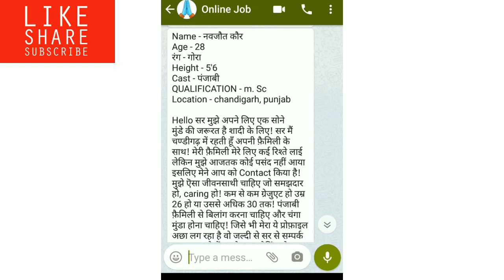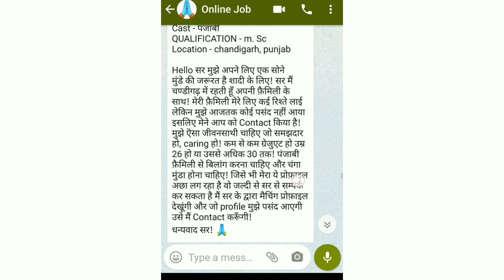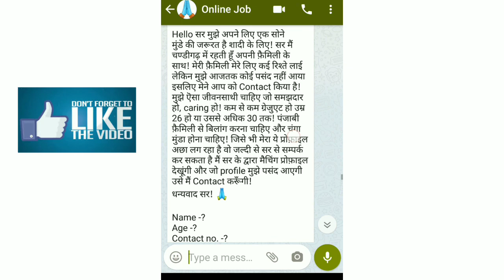जीवनसाथी चाहिए! Indianmarriage profile!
यह सभी विडियो देखे और जॉब पाएँ! 🙏🙏

नीचे लिन्क पर क्लिक करके विडियो देखे - - - ❤️❤️❤️

Jeevansathi
Matrimony marriages
Marriage
Jeevansathi com login
Shaadi
Love marriage
Brahmin matrimony
Court marriage
Marriage bureau
Matrimonial websites
Indian matrimony
Shaadi
Marry
Love adda

Credits - nocopyright green screen Video

My setup - - - - - - - 🎥🎥🎥🎥🎥🎥🎥🎥🎥🎥🎥🎥

50 MM Lens

CAMERA Tripod

TRIPOD FOR Mobile

VLOG Gorilla POD

LIGHT STAND (SOFTBOX)